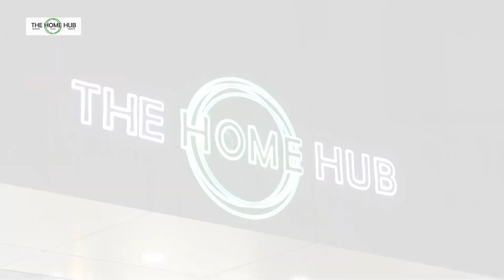BA SHAH SET KA UM, BTHEI KA KYNROH KA PA SANGMA STADIUM, ONG U CONRAD